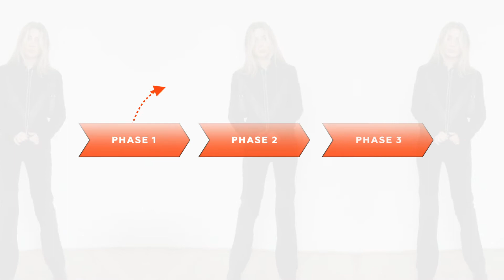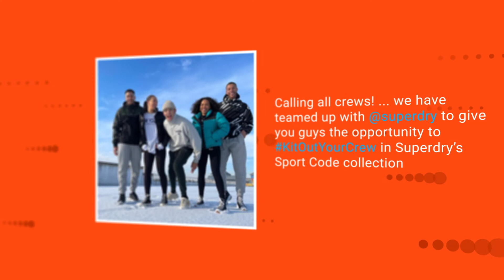We Are SNS x Superdry Case Study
We collaborated with Superdry to coordinate a three-phase influencer marketing campaign which included supporting the launch of new seasonal collections. We were tasked to drive website traffic, raise brand awareness and help reposition Superdry within the fashion, retail space.

The campaign was broken into 3 phases. Phase one was a focus on four key products, Loungewear, Parkas & Jackets, Sustainability and Sportswear, which then moved into Leather and Denim and finally their sustainable collections.

If you're looking for a team of industry experts then get in touch today